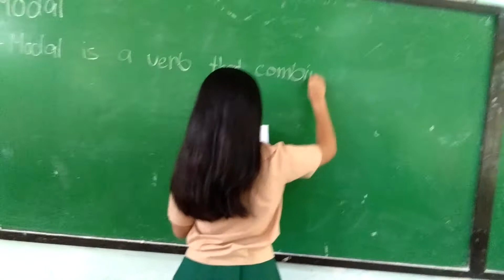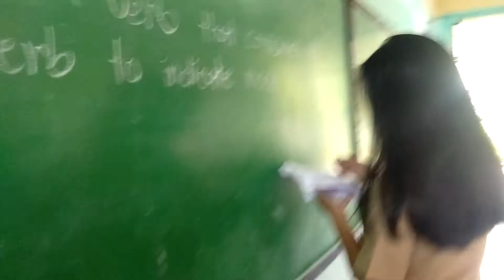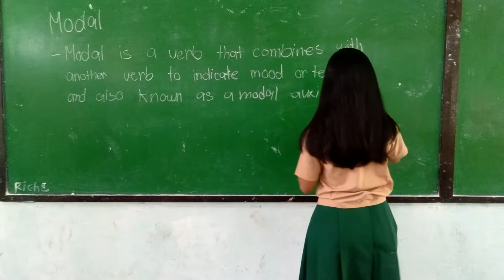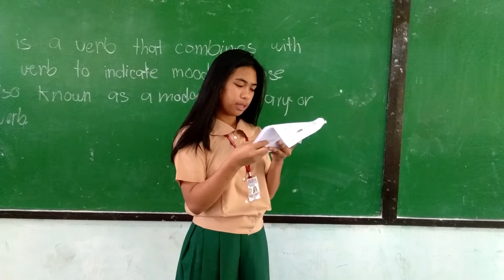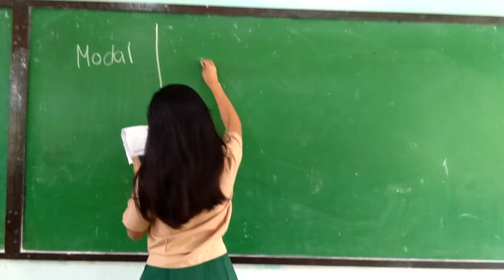vlog2 Yeshin Romero